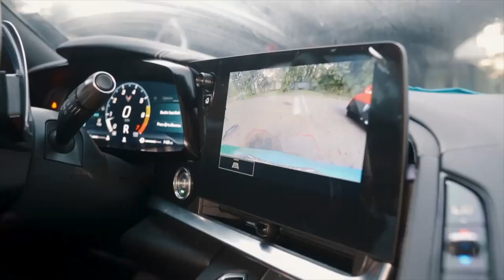WHY YELLA BEEZY WAS ARRESTED AGAIN / FREDO BANG GETS RELEASED FROM JAIL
Yella Beezy was arrested today on unlawful carrying of a weapon , sexual assault , and felony abandoned endangered child. Fredo Bang has just been released from jail after being in there for a 100 plus days this was after police raided his house in South Florida. Louisiana rapper JaDaYoungin was arrested by federal agents hours after posting bond from another case.

A daily hip hop show that brings you behind the scenes footage from in da hood or interviews with celebrities and influencers from viral videos or trending videos across the web. Hood Affairs provides documentaries , web series  and live news stories that may contain true crime or scripted television.